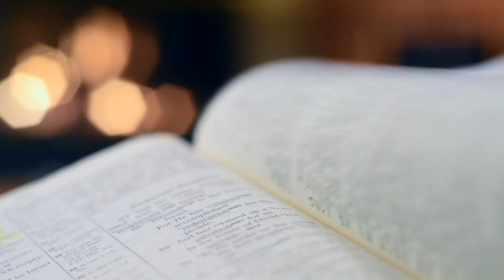Homilia Diária | O mal é vencido quando anunciamos o Reino de Deus | 17 de Setembro de 2021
“Jesus andava por cidades e povoados, pregando e anunciando a Boa Nova do Reino de Deus” (Lucas 8,1).

A missão de Jesus é andar; Ele não andava pouco, Jesus andava muito; e onde andava, pregava e anunciava o Reino de Deus.

Quando pregamos o Reino de Deus, quando anunciamos o Reino de Deus, o mal é vencido, o demônio é expulso, somos curados, os espíritos malignos são exorcizados da nossa vida e Jesus, com o Seu Reino, transforma a nossa existência e a realidade onde nós estamos. Por isso, anunciemos e preguemos o Reino de Deus.

Gerente de Conteúdo: Rogéria Nair
Gerente Operacional: André Luiz da Rosa
Direção: Karina Silva
Câmeras: Editores CN Brasília
Edição e Finalização: Lucas Santana